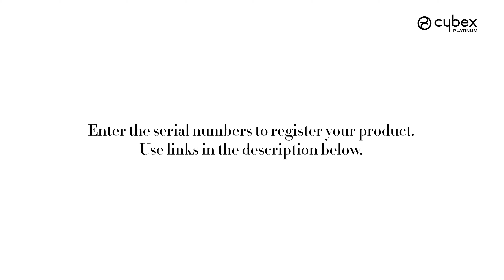How to Register your MIOS I MIOS Stroller I CYBEX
Join CYBEX Club Membership now to earn points and enjoy exclusive benefits, personalized content and service!​ Use the serial numbers placed on the stroller to register your MIOS on the CYBEX website.